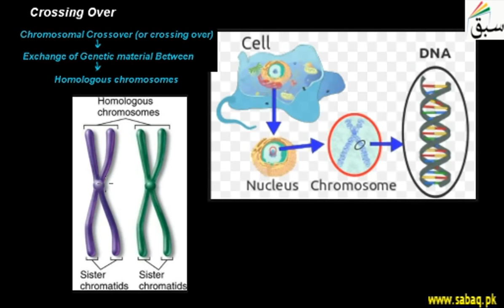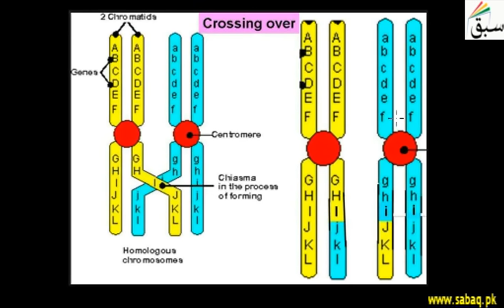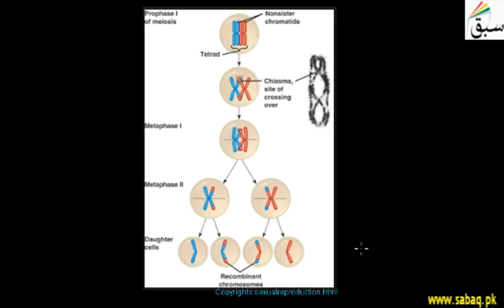Crossing Over, Biology Lecture | Sabaq.pk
Crossing over is exchange of genetic material between homologous chromosomes during meiosis
This video is about: Crossing Over. Practice tests and free video lectures for Physics, Chemistry, Biology, Math’s, Computer Science, English & more subjects are also available at Sabaq.pk. So, subscribe to Sabaq.pk/Sabaq Foundation now and get high marks in your exams.

CLASSES WE COVER AT SABAQ.PK / SABAQ FOUNDATION:

1. KG
2. Class 1
3. Class 2
4. Class 3
5. Class 4
6. Class 5
7. Class 6
8. Class 7
9. Class 8
10. Class 9
11. Class 10
12. Class 11
13. Class 12
14. Class 13
15. Class 14
16. MCAT
17. ECAT
18. CSS

BOARDS WE COVER AT SABAQ.PK / SABAQ FOUNDATION:

1. FBISE
2. Sindh Board
3. KP Board
4. Balochistan Board
5. Cambridge

STUDY MATERIAL WE OFFER AT SABAQ.PK / SABAQ FOUNDATION:

1. Physics Lectures
2. Chemistry Lectures
3. Mathematics Lectures
4. Biology Lectures
5. English Lectures
6. General Science Lectures
7. Computer Science Lectures
8. General Math Lectures
9. Accounting Lectures
10. Statistics Lectures
11. Advance Accounting Lectures
12. Cost Accounting Lectures
13. Practice Tests
14. Physics Practical
15. Chemistry Practical